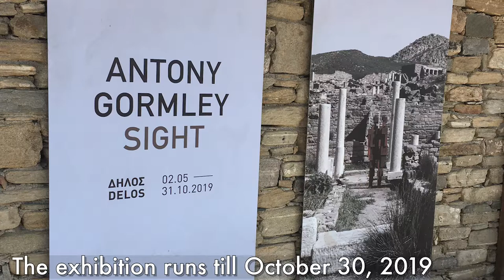Antony Gormley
Antony Gormley’s “Sight” exhibition at the Cycladic island of Delos, Greece, runs till the end of October. The 29 iron sculptures, bodyforms, are installed at the archeological sites throughout the sacred island, the birthplace of Apollo and Artemis.
🎶 credit Ai Yamamoto, “walking in depreston”